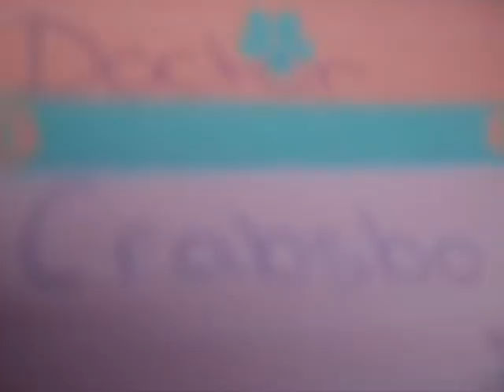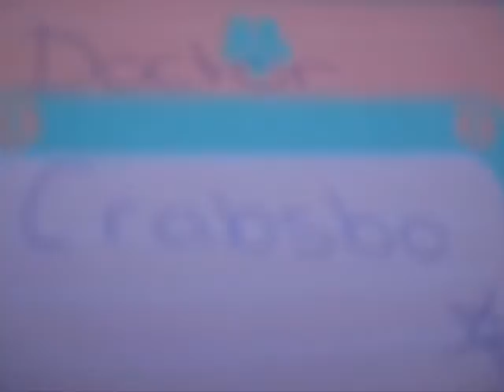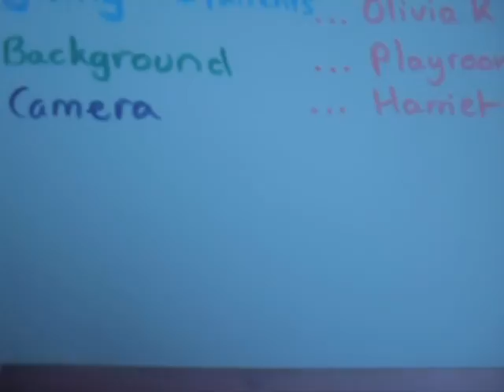Dr crabsbo.wmv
this is hilarious , sorry you cant hear it very well i had to be quiet because i made this really early in the morning